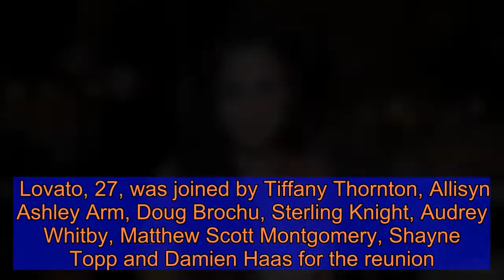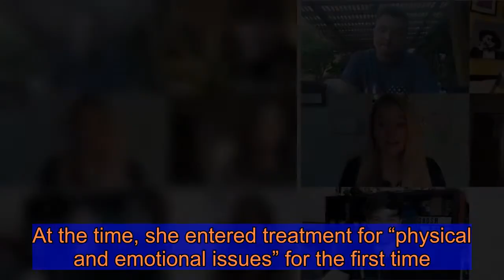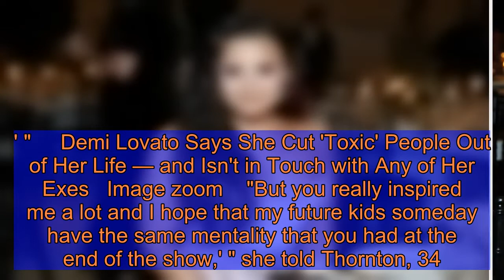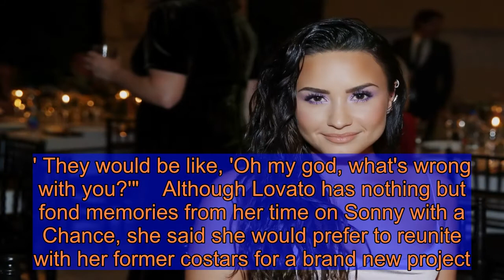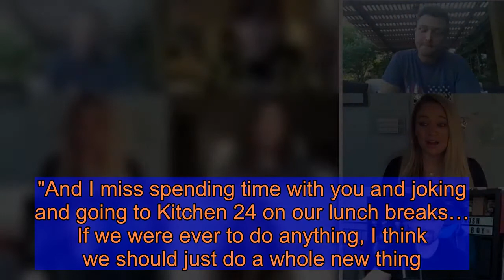Demi Lovato Reflects on Rehab and Eating Disorder During Virtual Sonny with a Chance Reunion